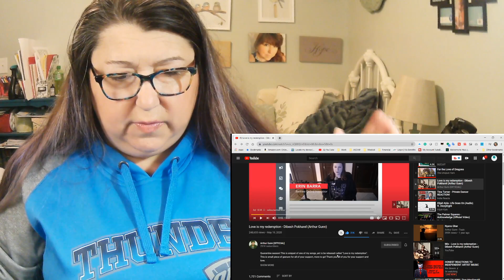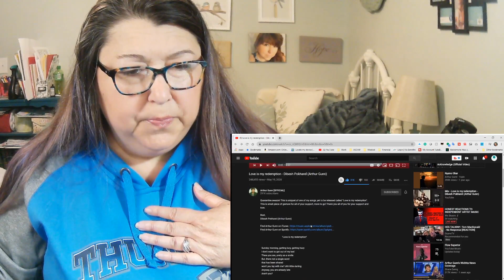Love is my redemption - Dibesh Pokharel (Arthur Gunn)